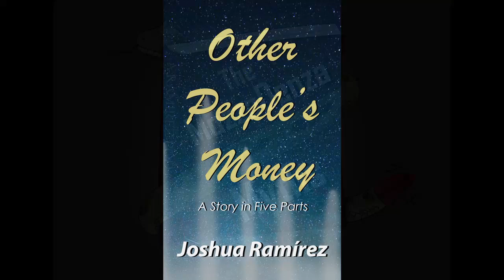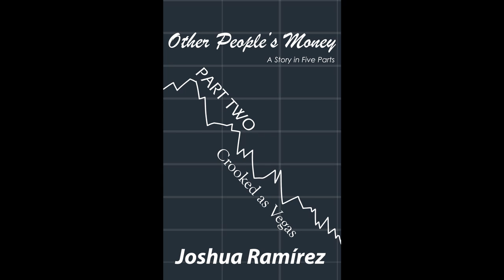Other People's Money - Part Two: Crooked as Vegas -- A MOZZADENZA MYTH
In the five-part Season One finale, longtime poker pro Danny Messina has lost everything once his wife died. With nothing keeping him in Vegas, he, his friends, and his family reflect on where he'll go from here.

In Part Two, Danny's Uncle Kit talks about teaching him how to play cards and the times he saw him lose everything with stupid plays. His cousin Liam talks about being a nomad and how it's a double-edged sword. Danny then talks about how life trends either up or down and it's in the details that we find either bliss, or the abyss.

Featuring voice work from Chrissy Britt

Intro/Outro: 'Dreams Are Pretty' by Seoul June
Liam's Theme by Lukrembo
Danny's Theme: 'Disconnected from Reality' by PUREvil
Ending Music: 'Slow Motion' by Stereo Nuts